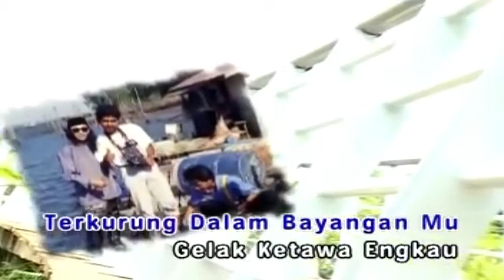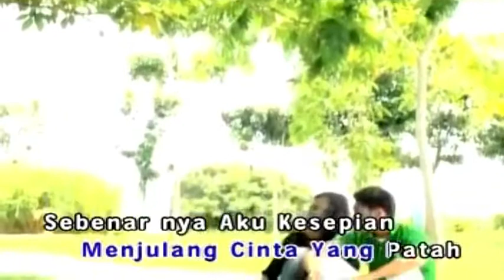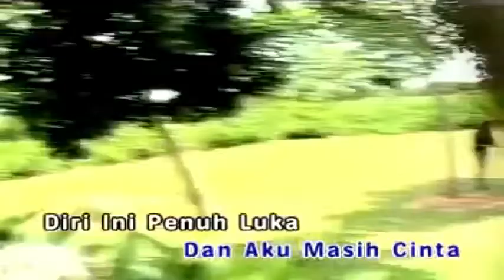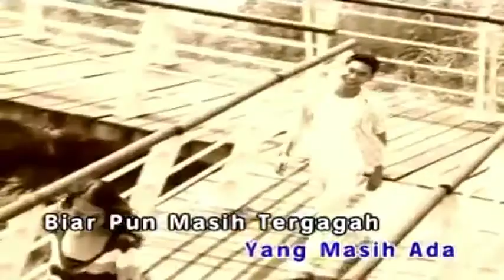Illusi ~Segalanya Ku Terima ~Lirik